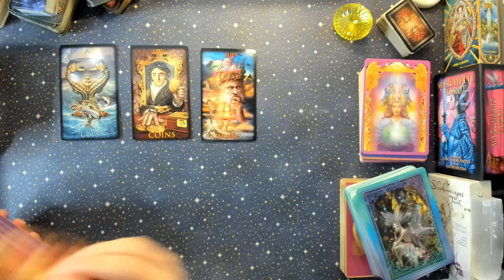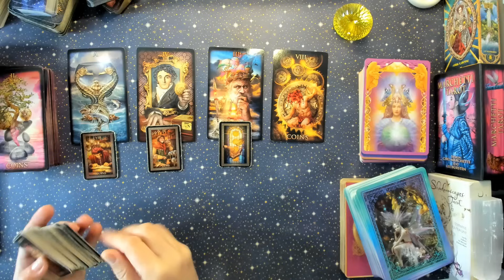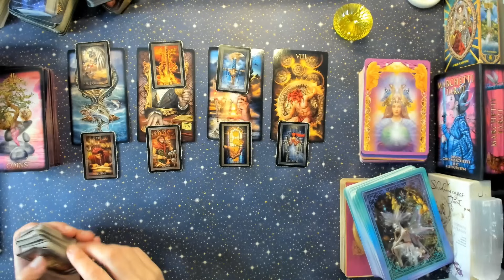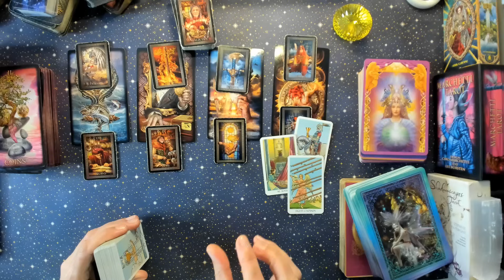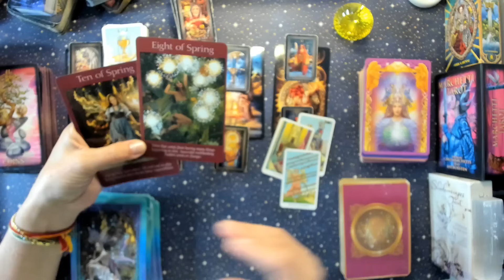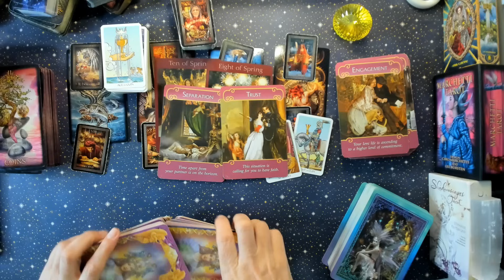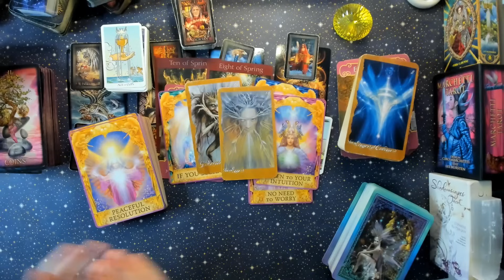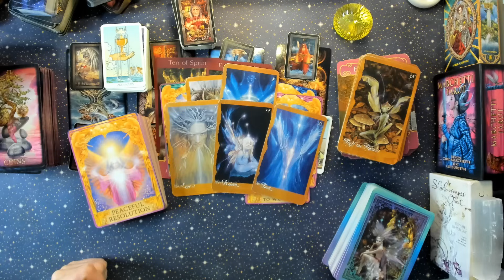BERBEC ~ CEVA MARE IMENS UN SUCCES REMARCABIL~ DECEMBRIE 2023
2. selectati JOIN ( abonare) sau SIGN UP (abonare)

3. Abonarea( Sign up) se face cu ajutorul emailului personal, si o parola de preferinta(poate fi si cea a emailului ) dupa care, un scurt sondaj al folosirii Vimeo care va trimite confirmarea pe emailul personal.

4.Dupa confirmare, sunteti membru pe Vimeo. Apasand pe linkul dat mai sus, veti merge pe contul Tarot Lovers. Oricand veti re-intra pe contul vostru, tot ceea ce veti achizitiona, va fi in contul vostru la "Library"